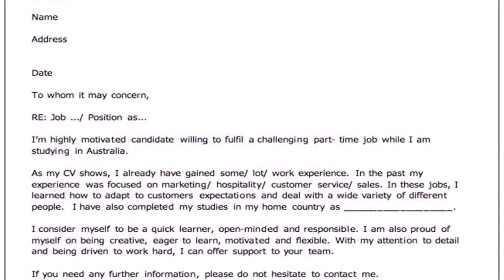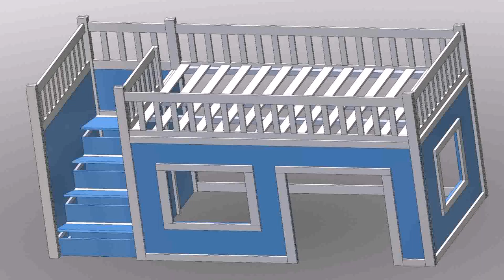Design Your Own Home Australia - Gif Maker DaddyGif.com (see description)